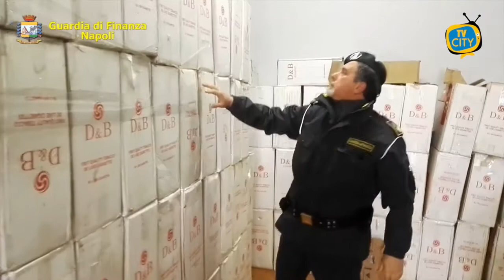Napoli, contrabbando di sigarette dall'Est Europa: 6 gli arresti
Questa mattina il Comando Provinciale della Guardia di Finanza di Napoli, in particolare il Gruppo di Nola, ha eseguito un’ordinanza di custodia cautelare emessa dal G.I.P. del Tribunale di Napoli, su richiesta della Direzione Distrettuale Antimafia napoletana, nei confronti di quattro soggetti gravemente indiziati di far parte di una associazione a delinquere, con base nel capoluogo partenopeo, dedita al contrabbando di tabacchi lavorati esteri.

Nel corso dell’indagine la polizia giudiziaria aveva già proceduto al sequestro di 2 tonnellate di sigarette ed aveva tratto in arresto in flagranza di reato altri due soggetti.

Le attività investigative, avviate nel 2018 hanno portato alla ricostruzione dell’operatività di un gruppo criminale, con base prevalente a Napoli, storicamente dedito al contrabbando di sigarette.

Le consegne avvenivano in orari notturni o alle prime luci dell’alba, confidando in un numero minore di controlli da parte delle Forze dell’Ordine.

La merce, proveniente dall’Est Europa, raggiungeva il territorio campano a bordo di autoarticolati e, successivamente, il carico veniva distribuito su autoveicoli, in modo da frazionare il quantitativo trasportato e, conseguentemente, ridurre il rischio di subire grossi sequestri.

Nonostante le cautele adottate dai contrabbandieri, le indagini delle Fiamme Gialle hanno consentito di individuare il luogo di stoccaggio degli illeciti carichi, un garage privato situato a Grumo Nevano e di sequestrare 2 tonnellate di sigarette.